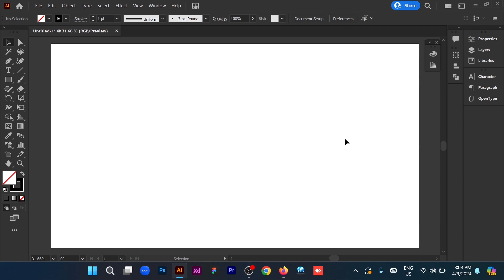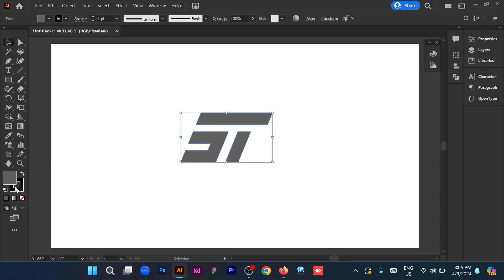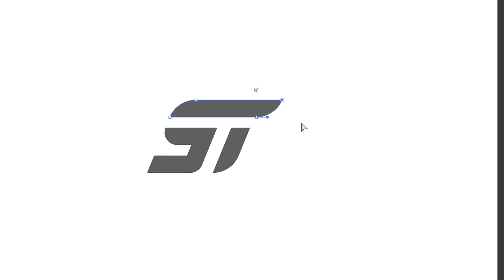Letter S + T Logo Design in Adobe Illustrator | Grid Logo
আমার সাথে UI/UX ডিজাইন লাইভ কোর্সে যুক্ত হতে.
আমার সাথে গ্রাফিক ডিজাইন লাইভ ক্লাসে ‍যুক্ত হতে...

Rain and Tears by Neutrin05   / neutrin05